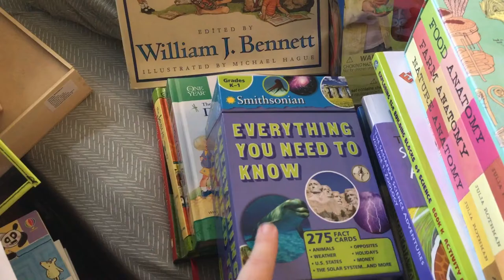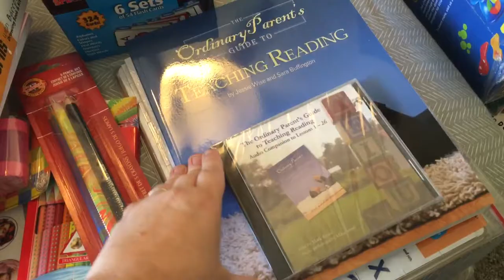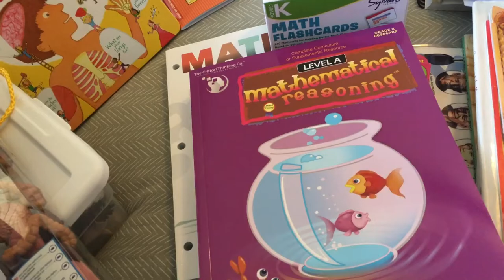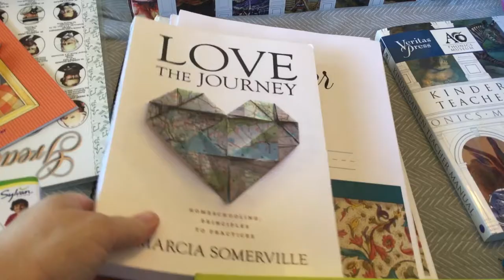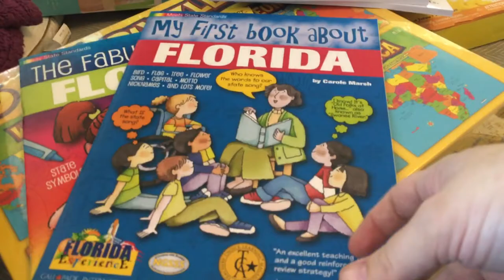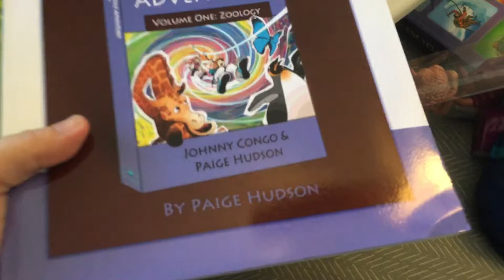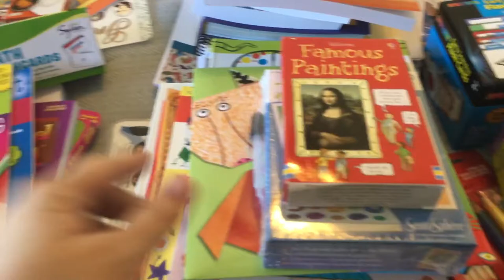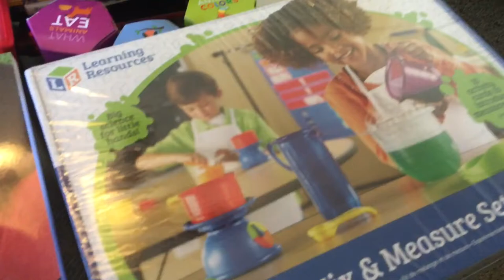2017-2018 Kindergarten Homeschool Curriculum (5 year old)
This is our complete Kindergarten homeschool curriculum for this school year.